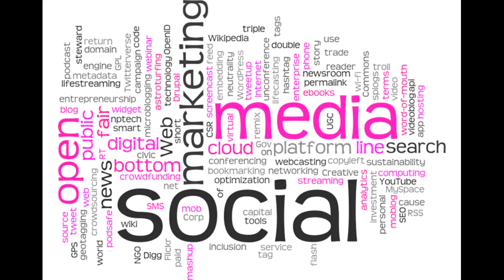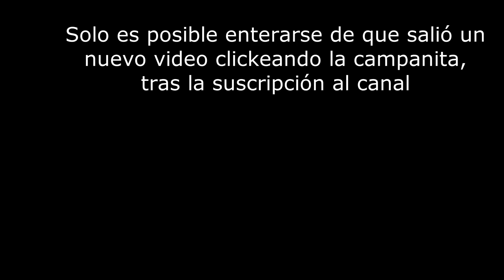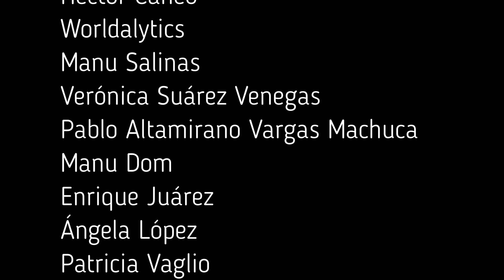¿Qué es AWE WALK? ¡¡¡VIVAN LOS ANGLICISMOS!!!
En este video postulamos la controvertida tesis de que los anglicismos no solo no tienen nada de malo sino que son estupendos, una bocanada de aire fresco en la casa del ser, que es la lengua, y hasta permiten combatir el pie de atleta y los dolores lumbares. También te vamos a contar qué significa Awe walk y a diferenciar nacionalismo de patriotismo.

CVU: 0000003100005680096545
Alias: rapo.zafa.poca.mp